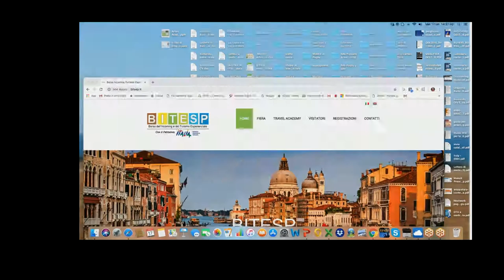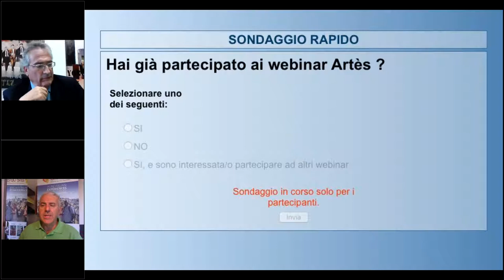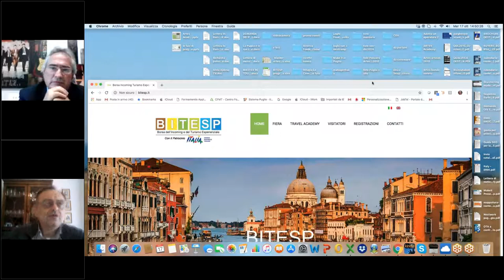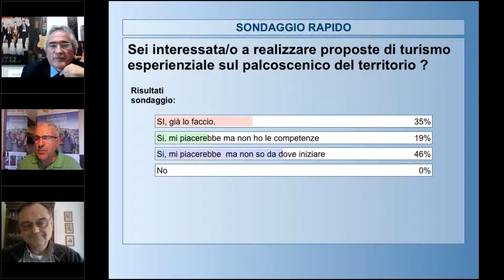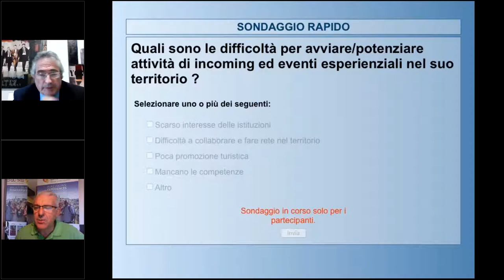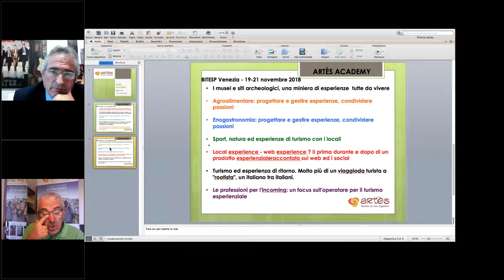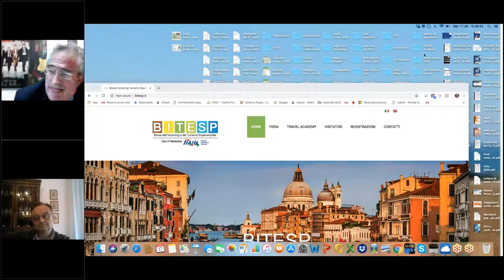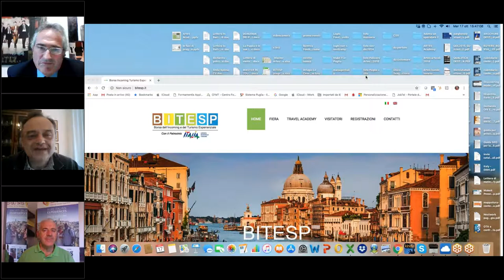Webinar Artès: Scenari e opportunità per i professionisti del turismo esperienziale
Dopo l’estate si riparte con la programmazione della nuova stagione. E’ tempo di riflessioni, di nuove idee, di confronto e scambi di esperienze, di proposte per preparare al meglio il turismo italiano per il 2019!

Un appuntamento nuovo ed interessante sarà la prima Borsa dell’incoming e del turismo esperienziale che si terrà dal 19 al 21 Novembre 2018 a Venezia organizzata da International Group in partnership con Artès a cui ha affidato l’organizzazione dei workshop formativi focalizzato sul tema del turismo esperienziale.

Il webinar offre l’occasione di dialogare con gli organizzatori per una riflessione comune sui trend evolutivi del turismo italiano e della spinta sempre più importante che il turismo esperienziale sta portando al sistema Paese e conoscere di più l’appuntamento veneziano ed il suo programma ricco di proposte per chi vuole proporre una offerta incoming di sempre maggior valore esperienziale italiano ai mercati locali ed internazionali.